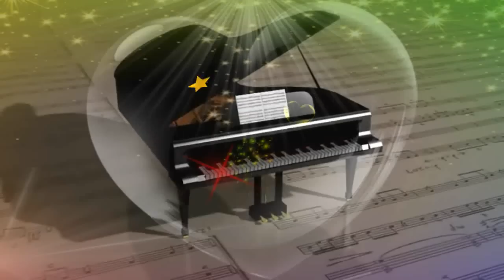CSAK VÁRJ! - BY FRANKY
Feltöltve FRANKY saját engedélyével!